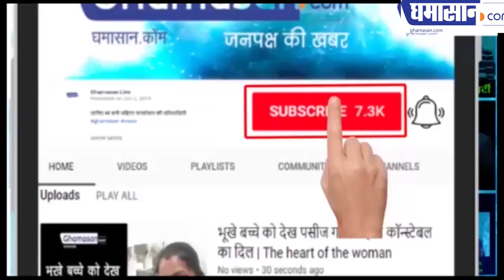मंदी को लेकर आरबीआई गवर्नर ने कौन सी चेतावनी दे दी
उन्होंने बैंक से सतर्क रहने को क्यों कहा